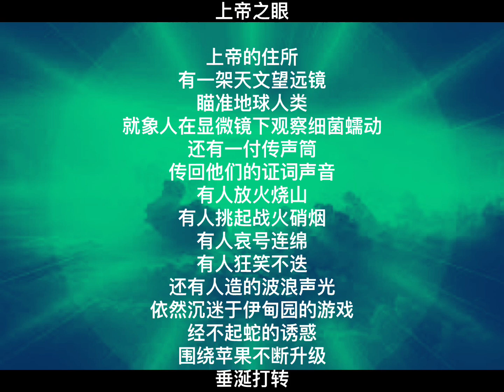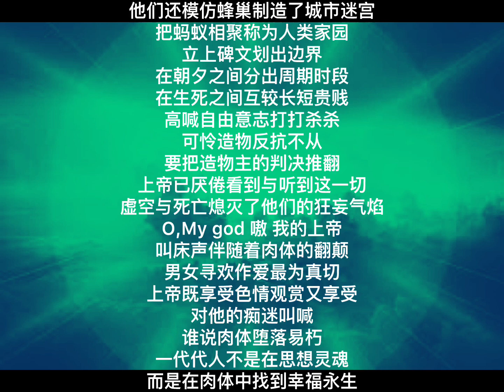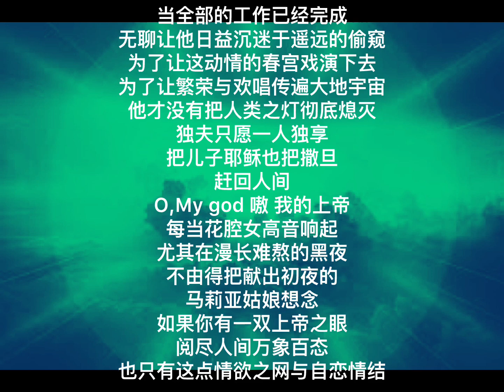中国我说2423 上帝之眼